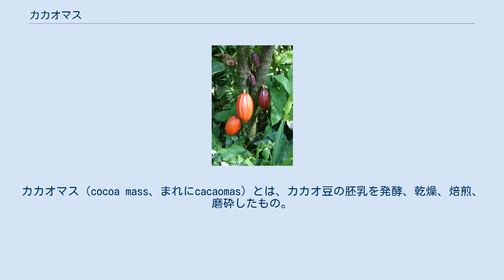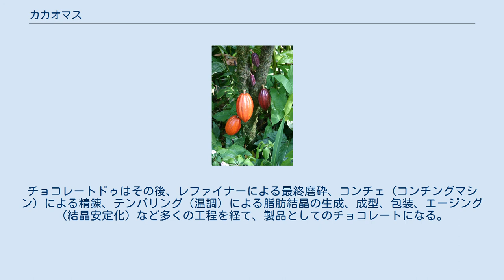カカオマス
カカオマス（cocoa mass、まれにcacaomas）とは、カカオ豆の胚乳を発酵、乾燥、焙煎、磨砕したもの。
外皮と胚芽は工程中で除去される。
液体のものをカカオリカー、冷却・固化したものをカカオマスと呼ぶ。
主にココアパウダー、チョコレートの原料として利用される。
 収穫・発酵 カカオの実は年2～3回収穫される。
収穫後すぐに実(カカオポッド)を割り、種子周囲のパルプ(白色の果肉)ごと取り出し、発酵させる。
 発酵はバナナの葉でくるむ、若しくは木箱に入れて行い、むらができぬよう毎日撹拌する。
 発酵期間は豆の種類によって異なるが、概ね一週間前後とされている。
 乾燥・出荷 充分に発酵した豆は、速やかに天日若しくは乾燥機で水分を除去する。
 輸送・保管中のカビの原因となるため、水分は6%以下になるようにする。
 麻袋などに60kg程度ずつ袋詰めし、船便で出荷する。
 選別・焙炒・分離 到着したカカオ豆は選別機（クリーナー）を通され、篩（ふるい）や送風機の風、磁石などによって異物を除かれ、人の目視によって最終選別される。
 ビーンズロースト法（豆ロースト法）ではこの後、焙煎機（ロースター）で熱風を当て、コーヒー豆と同じように焙煎される（但しコーヒー豆の焙煎温度は230-250℃、アーモンドやピーナッツでは170-180℃、カカオ豆の場合は110-150℃である）。
 焙煎の済んだカカオ豆は粗く粉砕され、風選機(ふうせんき)（セパレーター/ハスカー/ウィノワー）によってハスク（外皮）と胚芽を取り除かれる。
 ハスクを取り除き、粗く粉砕されたカカオ豆は、カカオニブと呼ばれる。
 磨砕 カカオニブは磨砕機（グラインダー/リカーミル）によって直径約100μm程度まで磨り潰される。
 カカオニブには約55％の脂肪分が含まれているため、細かく磨り潰すと液状になる。
 この磨り潰されたペーストがカカオリカーである。
 カカオ豆のロースト方法は、上記のビーンズロースト法の他に、ニブロースト法とリカーロースト法がある。
 またココアパウダー用のカカオマスを製造する際は、ロースト前にアルカリ剤などを添加し、風味・色調の調整を行う場合がある。
 カカオマスには約55％のカカオ脂肪分（ココアバター）が含まれている。
 プレス機でカカオリカーから適度にココアバターを圧搾したものをココアケーキと称し、ココアミルでココアケーキを粉砕して粉末状にしたものがココアパウダーである。
 ココアパウダーの脂肪分は約11%～23%程度である。
 カカオマスはそれぞれのメーカーの嗜好に合わせて数種類がブレンドされ、チョコレートに加工される。
ブレンドはカカオニブやカカオリカーの段階で行われる場合もある。
カカオマスに砂糖、粉乳、ココアバター、植物油などを加えて均一に混合したものは、チョコレートの元でありチョコレートドゥと呼ばれる。
チョコレートドゥはその後、レファイナーによる最終磨砕、コンチェ（コンチングマシン）による精錬、テンパリング（温調）による脂肪結晶の生成、成型、包装、エージング（結晶安定化）など多くの工程を経て、製品としてのチョコレートになる。
 カカオマスには食物繊維も豊富で、約10%の食物繊維が含まれている。
 詳細はチョコレートを参照のこと。